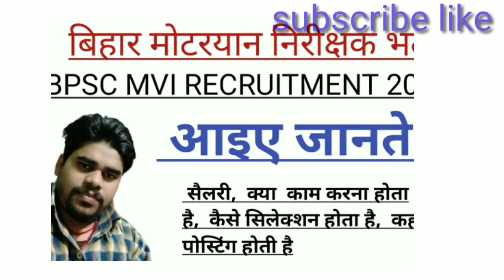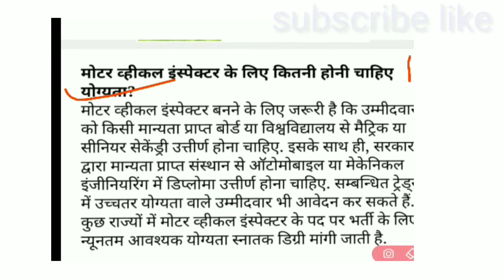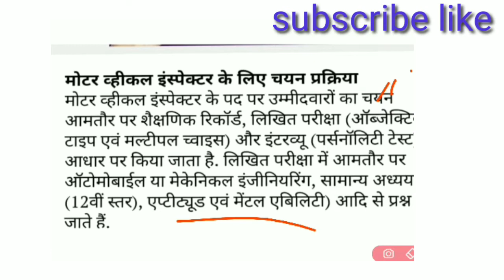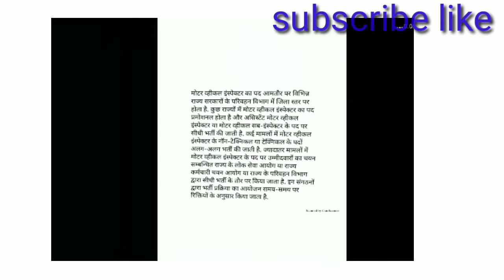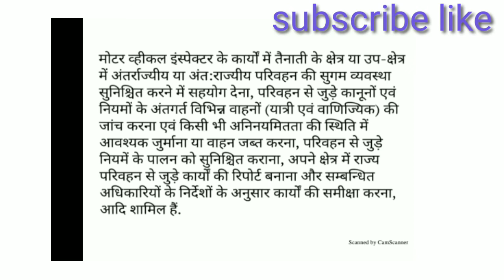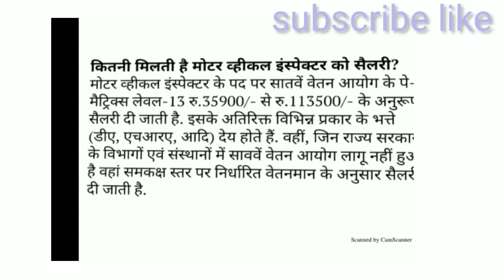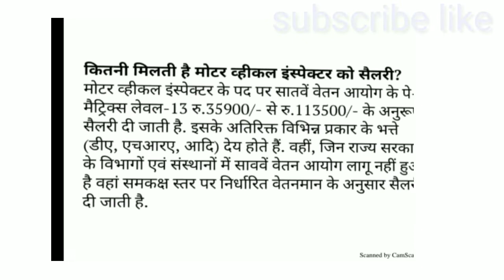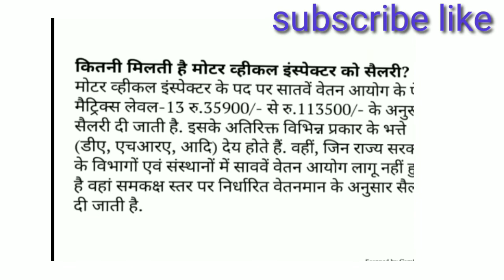BPSC mvi recruitment 2020|BPSC mvi salary selection process posting work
BPSC mvi recruitment 2020
BPSC mvi  salary selection process posting work
mvi
bpsc mvi
BPSC mvi form speed post
Bihar mvi recruitment 2020
Bihar motorvichile inspector recruitment 2020
competitive7
Hi
Hi I am Gautam most welcome to you competitive7
About video
Dear student, I am told through this video, I still hope that the video will like the work selection process and payment of such bpsc mvi requirements.